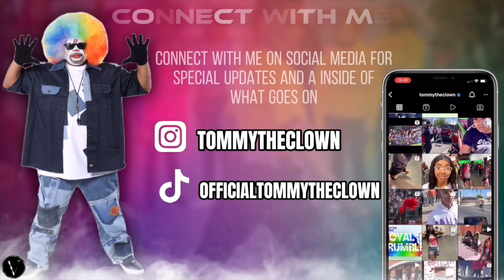👀Did D-Boi Give BLUE The Blue's❓Comment Who WON🔥 Dropped MAY 20TH 2 MEMBERSHIP ‼️ Click Link Below⬇️